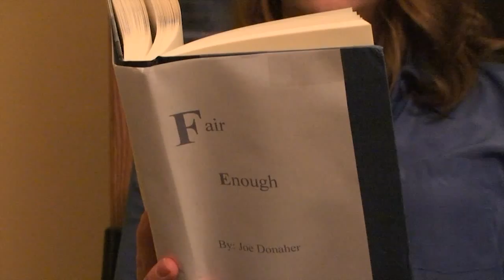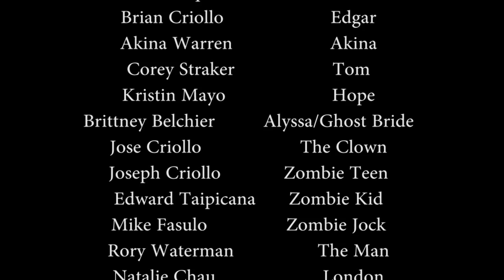The Night of Angst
"The Night of Angst" is a funny little homage to the 80s horror era of cinema. While comforting a paranoid friend at home one night, a group of friends run into more than they bargained for.

A student short film.